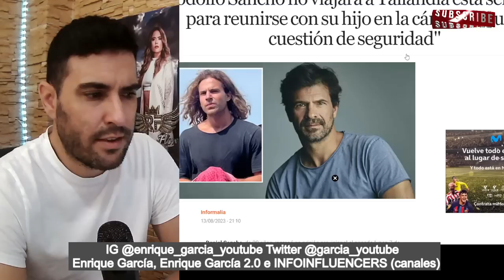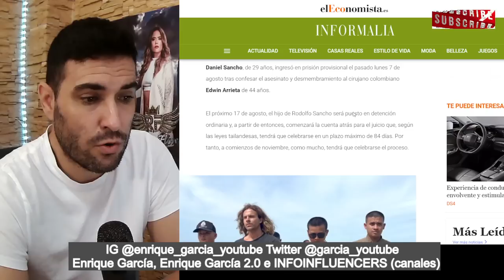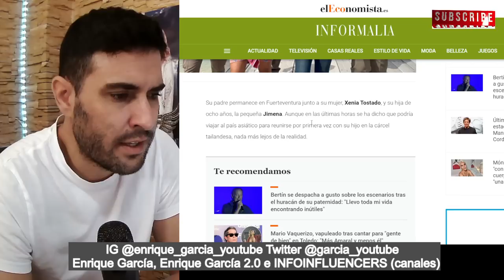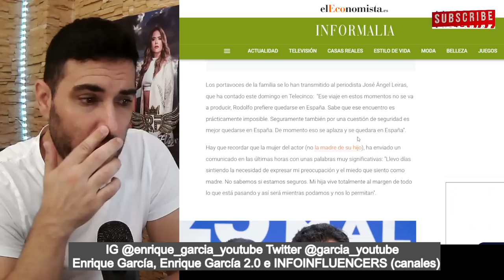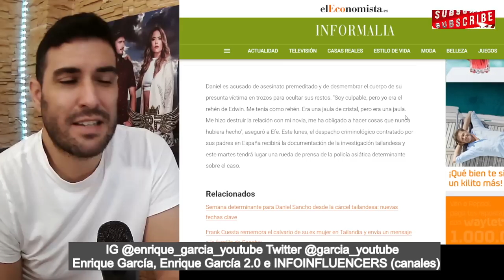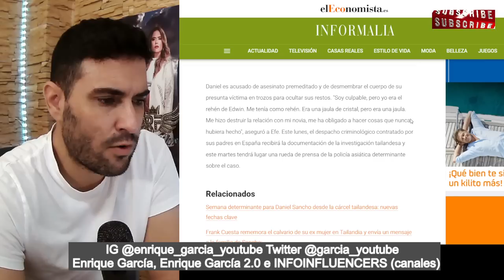DESVELADO el MOTIVO por el que Rodolfo Sancho NO VIAJA a VER a Daniel Sancho a Tailandia